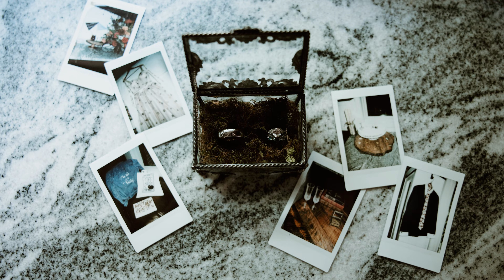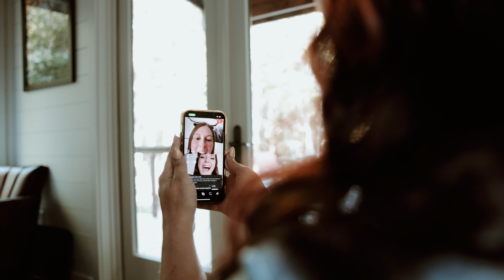Couple Gets Married Surrounded by Cows | Asheville Elopement Wedding Video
S & J wanted an intimate experience with just the two of them, surrounded by nature, doing only the things they wanted to do all day. And they NAILED IT. S also made her own dress. Yep, made her OWN dress. The love S & J have for each other is why I was drawn to them from the first email they sent my way. It's a soulmate kind of love and it's so obvious they were destined to find each other.

Song: Soul Meets Body by Death Cab for Cutie